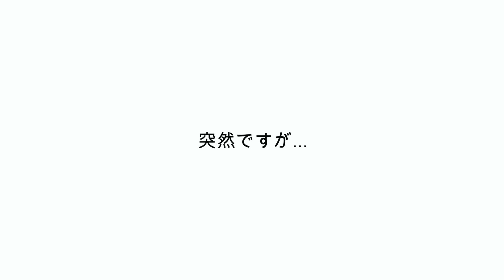【２８歳一般サーファーの本音】仕事も捨てサーフィンの為に千葉に移住した男のリアル。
撮影　@yasushi_photos
編集　＠arashimurata